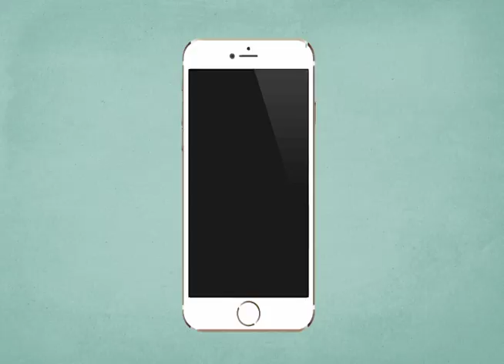Infinite Bandwidth by Dr. Eugene Gan - Book Trailer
This is a little animation I made as a book trailer for Dr. Eugene Gan's book, Infinite Bandwidth, for a digital compositing and special effects class.  I created this in Adobe After Effects.